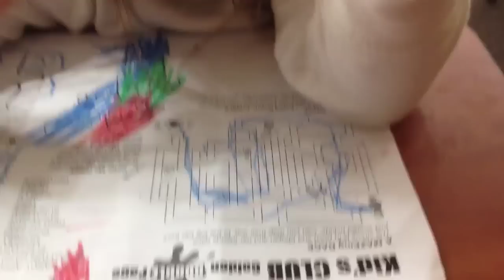Dinner and a Snow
Tristyn & I go out for some dinner and drive back in a snow storm.  Her face at 3:43 and comment about gummy bears is too funny!